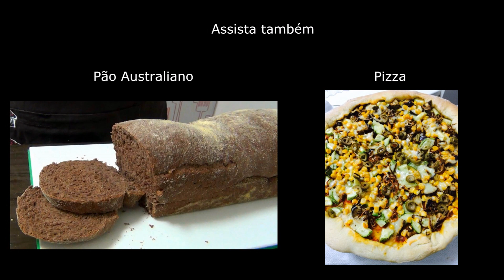Palha Italiana - Episódio 27 - Receitas da Mussinha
Receita de Palha Italiana!

Ingredientes:
- 1 lata de leite condensado
- 100g Chocolate ao leite ou meio amargo
- 1 C.S. Manteiga
- 1 pacote Bolacha Maizena

Como fazer?

1) Prepare o brigadeiro gourmet: em uma panela misture o leite condensado, chocolate picado e a manteiga. Mexa sempre, até começar a descolar do fundo da panela.

2) Adicione a bolacha maizena picada. Misture tudo e despeje em uma assadeira forrada com papel manteiga.

3) Leve à geladeira por 2 horas. Retire e corte em pedaços. Passe no Açúcar de Confeiteiro e sirva!

Bom apetite!